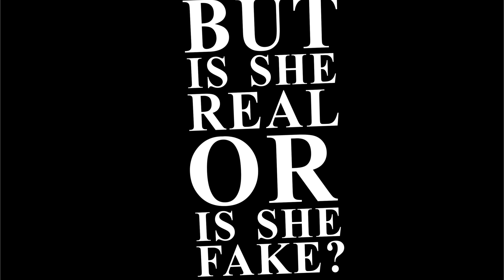KILL THE INNOCENT BLACK WIDOW OFFICIAL LYRIC VIDEO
KILL THE INNOCENT BLACK WIDOW LYRIC VIDEO
Album: Ayahuasca
Kulturfabrik Esch/sur/Alzette Luxembourg
Bang Your Head 2013

Filming: Yannis Capitani / Max Heinen
Editing: Yannis Capitani